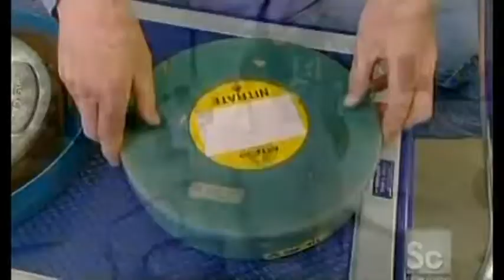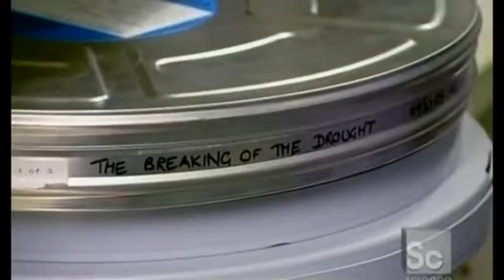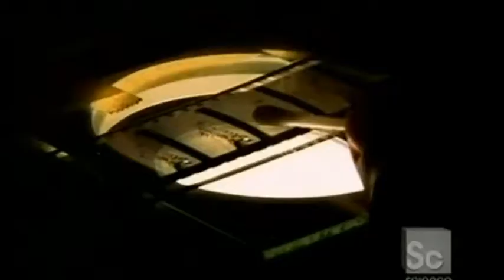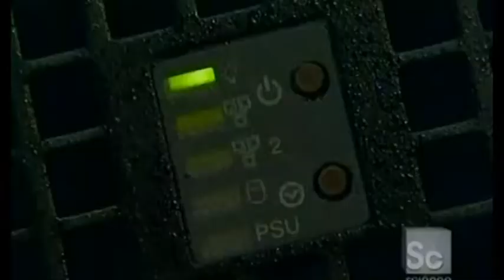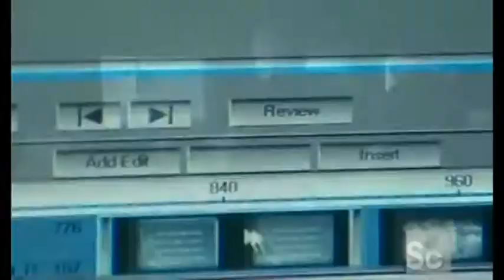Lowry Digital Images